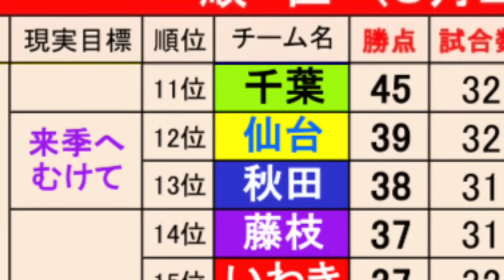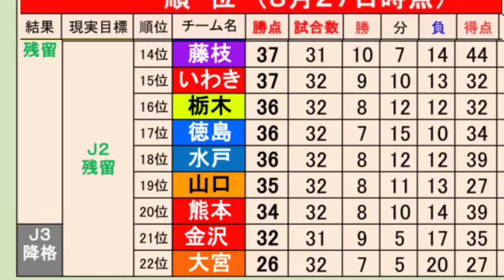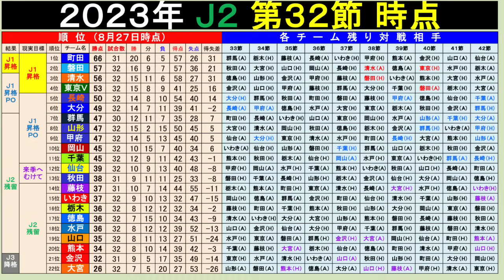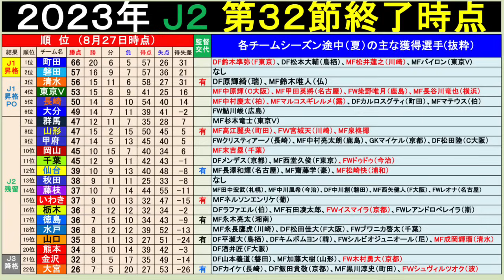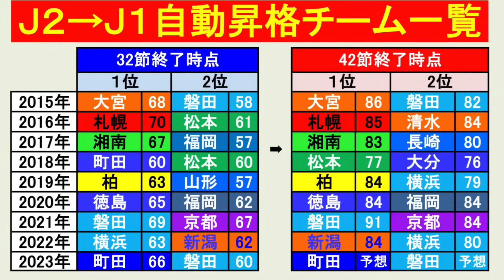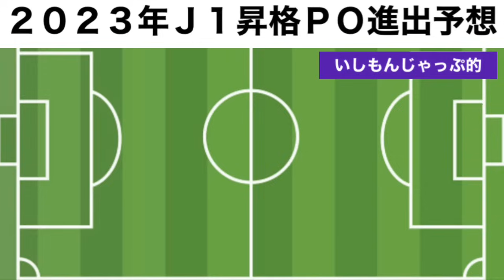【年間J2】2023シーズンJ2リーグ残り10試合の展望をボヤいていくお時間でございます。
【禁断企画】みんなも予想しよう！2023年J2リーグ順位予想を独断と偏見で各チームの見所を述べつつ勝手にボヤく

【禁断企画】みんなも予想しよう！2023年J1リーグ順位予想を独断と偏見で各チームの見所を述べつつ勝手にボヤく

【禁断企画PART2】みんなも予想しよう！2022年J1リーグ順位予想を独断と偏見で各チームの見所を述べつつ勝手に発表！

【反省会】ドンピシャ3連発！2022年J1リーグ順位予想と結果を見比べながら今季のJ1リーグを簡単に振り返る

【禁断企画パート2】2021年シーズンJ1順位予想を独断と偏見で発表してみた。

【反省会】2021年J2順位予想と結果を見比べながら今季のJ2を簡単に振り返る

【禁断企画】みんなも予想しよう！2022年J2リーグ順位予想を独断と偏見で各チームの見所を述べつつ勝手に発表！

【反省会】2022年J2リーグ順位予想と結果を見比べながら今季のJ2リーグを簡単に振り返る